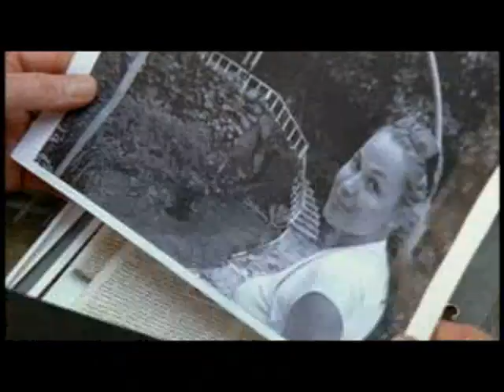Diamonds Promo Trailer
Following a trail of greed and obsession, this powerful story traces the international web that brings us diamonds - the world's purest and most dazzling gems. From the fashionable enclaves of London, to the icy tundra of the Canadian Arctic, to the war-ravaged villages of Sierra Leone, Diamonds takes us inside the glamorous - and sometimes dangerous and illegal - international diamond industry.